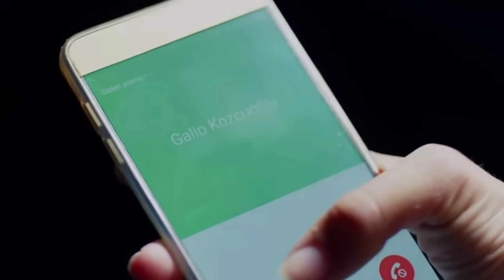Endelovess Anticipazioni:Emir è paralizzato! Zeynep perde il bambino, Kemal vittima delle guardie in